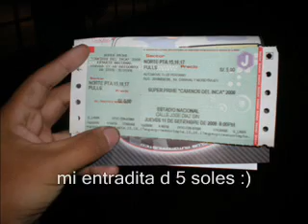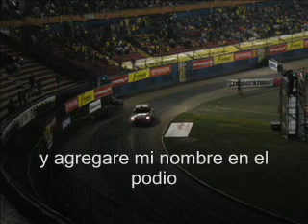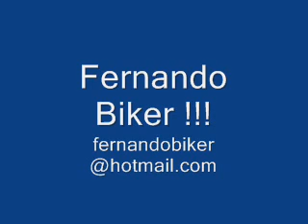Super Prime Caminos del Inca 2008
Super prime de caminos del inca en el estadio nacional